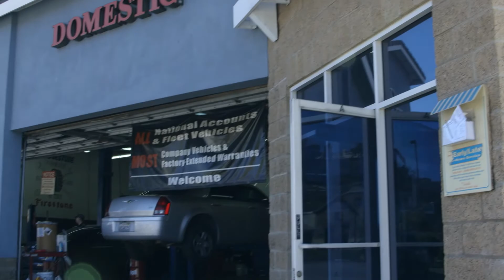Complete Autocare and Tire MV